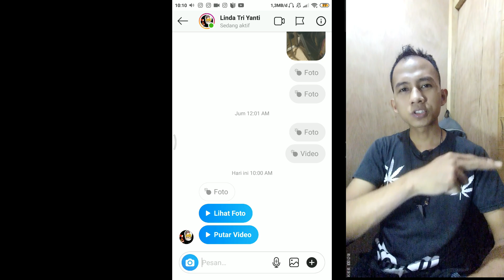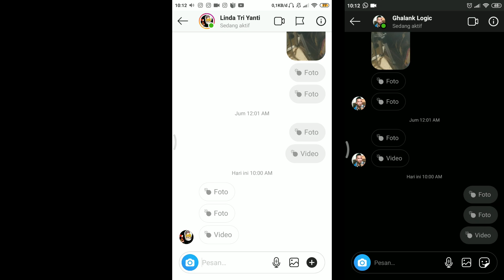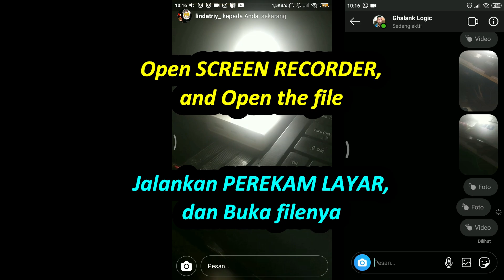Trik Melihat atau Menyimpan Foto & Video DM Instagram yang hanya Sekali Lihat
Foto & Video di pesan Instagram (DM Instagram) hanya bisa sekali atau beberapa kali dilihat?
Ada 2 solusi yang di bahas di video ini.

Bab-bab :
0:00 Opening Channel
0:10 Peingatan Penting (Wajib di lihat dan dibaca)
0:20 Apa yang akan dibahas (Foto/Video Instagram hanya 1 kali lihat/Menghilang).
0:48 Penjelasan kenapa hanya bisa sekali dilihat, atau beberapa kali.
1:06 Cara mengirim DM di Instagram (lengkap)
1:54 Trik,mengatasi masalah DM Instagram yang hanya sekali lihat dan menhilang.
2:07 Solusi Pertama.
2:17 Solusi kedua (untuk Foto)
2:34 Solusi kedua (untuk Video)

Semoga bermanfaat.